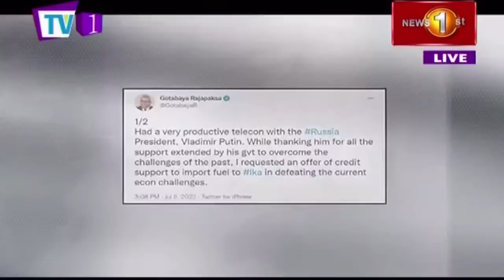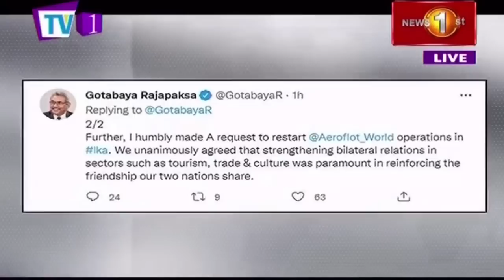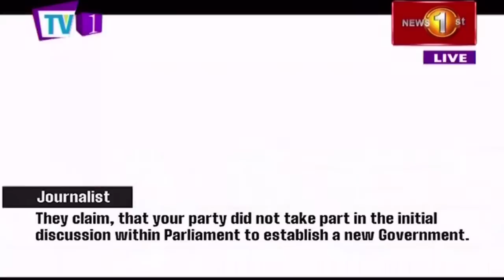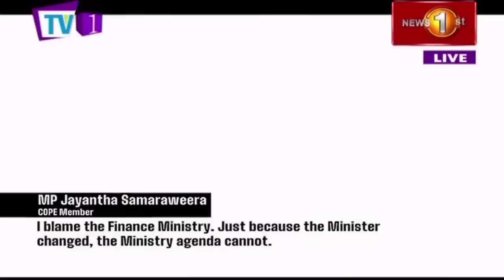News 1st: Prime Time English News - 9 PM | 06/07/2022